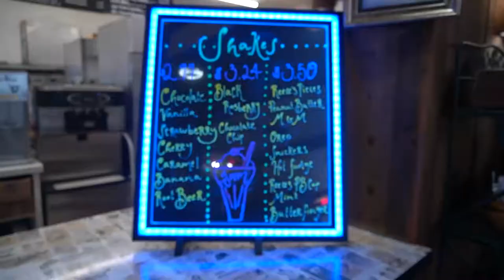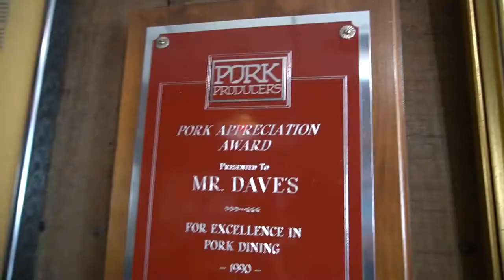Let's Talk March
Join Visit Wabash County's Marketing Manager Whitney Millspaugh and Creative Lead Katie Jones as they take you through three hot spots KNOWN for their tenderloins in Wabash County! Get a taste of Mr. Dave's in North Manchester, Penguin Point, and Harry's Old Kettle Pub & Grill in Wabash.

Let's Talk about Wabash Co.!